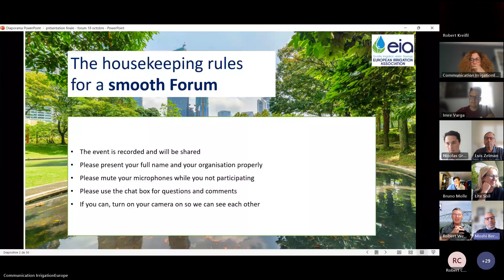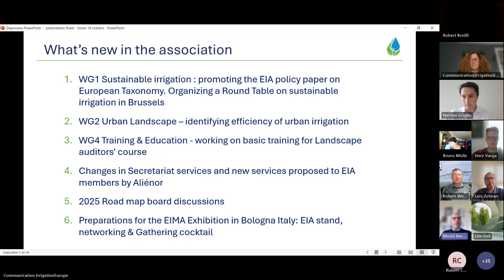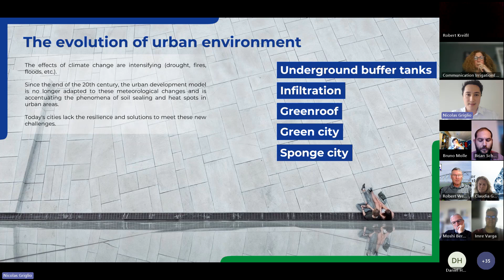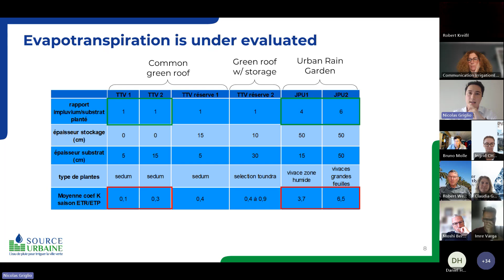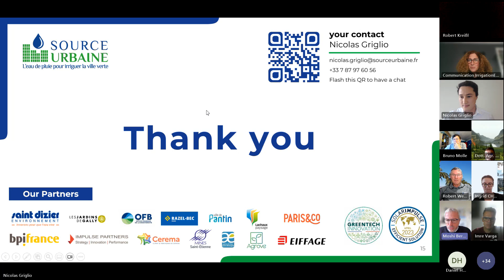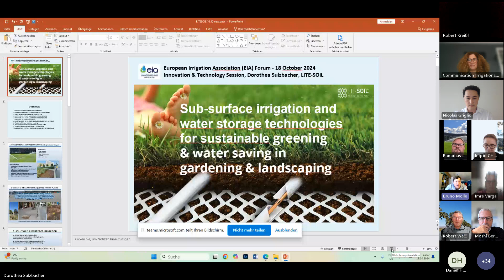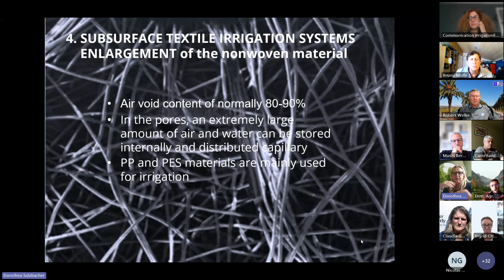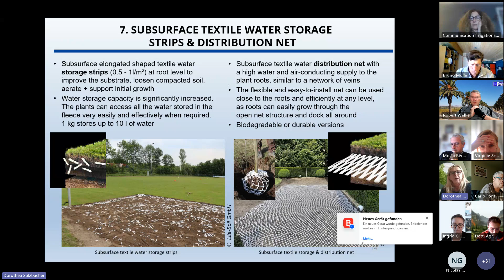EIA Autumn Irrigation Forum 20241018.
Main topics of this forum :
 “ Spring rainwater in urban areas"
“Textile water storage & Underground  irrigation system”.